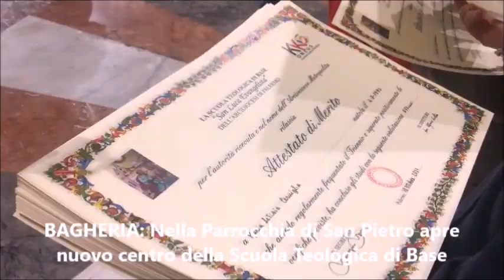Pungolo News - Tg 3 Ottobre 2022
SOMMARIO:
BAGHERIA: Martedì la città si ferma per protestare contro il caro bollette. I commercianti consegneranno le licenze al sindaco
BAGHERIA: Albero crollato in via Roccaforte sopra una automobile. Presentava le radici fradicie
FICARAZZI: Settimanalmente disponibile il servizio svuota cantine
SANITA’: Partono le prenotazioni per le seconde dosi booster con i nuovi vaccini bivalenti adattati alle varianti virali Omicron per tutta la popolazione over 12
SOLIDARIETÀ: Giornate di sensibilizzazione sul tema della sclerosi multipla
BAGHERIA: Nella Parrocchia di San Pietro apre nuovo centro della Scuola Teologica di Base
CALCIO: Sudtirol corsaro alla Favorita, complice una clamorosa papera di Pigliacelli